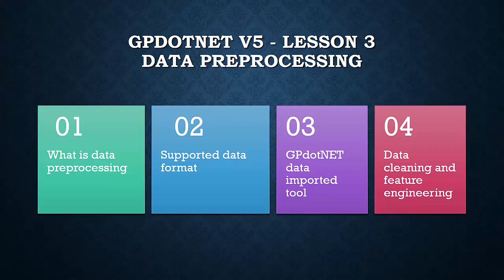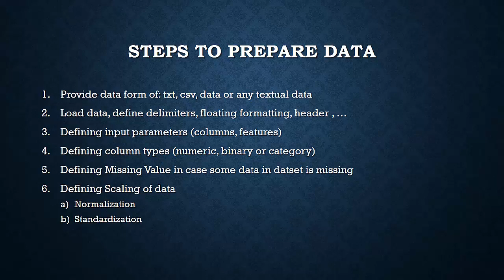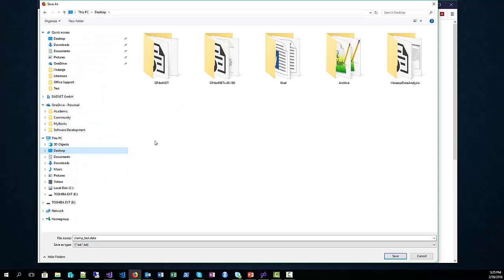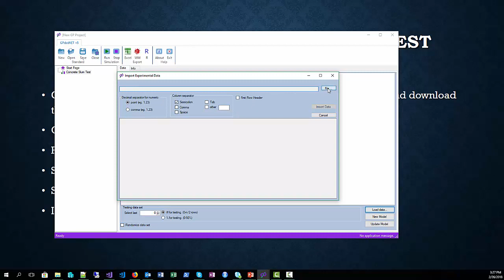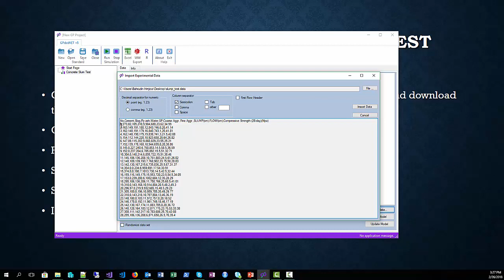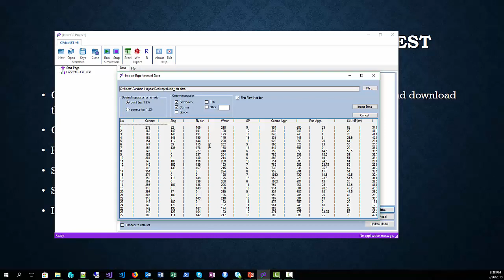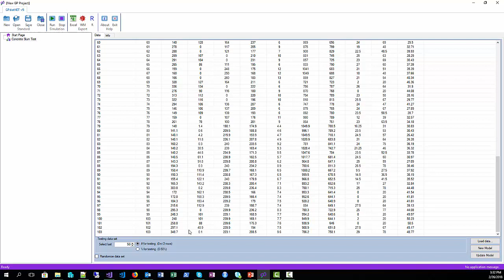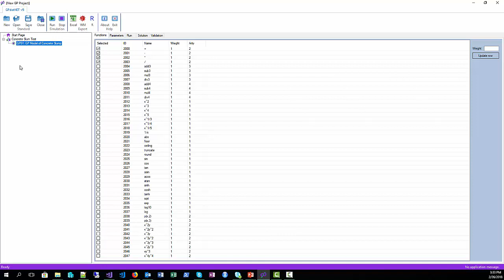How to load a custom dataset and create GP model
In this lesson, the user can find how to load custom dataset into GPdotNET properly. Once the data is loaded successfully the GP model can be created and the training process can start.